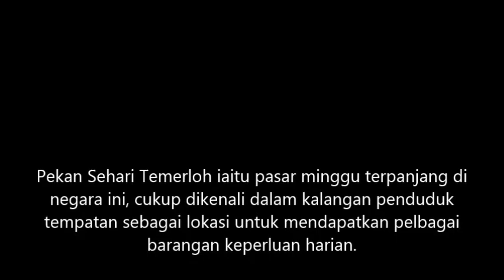TIMELAPSE PEKAN SEHARI TEMERLOH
Pekan Sehari Temerloh iaitu pasar minggu terpanjang di negara ini, cukup dikenali dalam kalangan penduduk tempatan sebagai lokasi untuk mendapatkan pelbagai barangan keperluan harian.

Terletak di pertemuan Sungai Pahang dan Sungai Semantan, pasar sehari sepanjang satu kilometer yang diadakan setiap Ahad bermula 7 pagi hingga 1 tengah hari ini, sering menjadi tumpuan kerana di sinilah pelbagai hasil kampung yang sukar diperoleh di tempat lain dapat dibeli dengan mudah.

Jika bernasib baik, pengunjung yang datang bukan sahaja berpeluang membeli patin sangkar dengan harga murah, tetapi juga ikan patin buah atau ikan patin liar dari nelayan sungai yang menjaja hasil tangkapan mereka secara terus kepada pelanggan.

Yang penting, hanya siap wang secukupnya kerana anda pasti rambang mata apabila melihat pelbagai barangan yang dijual di sini.